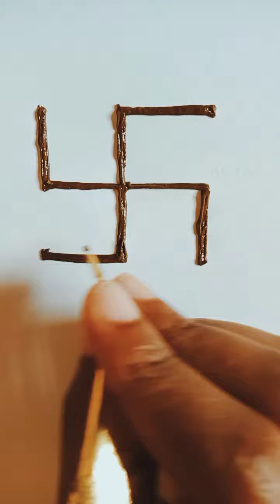fastival swastik bridal mehndidesign 💖